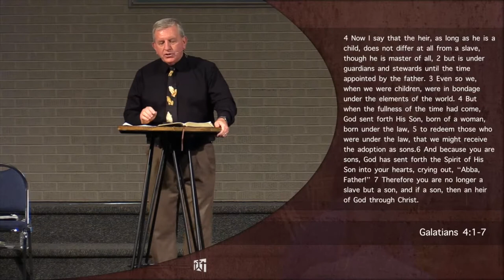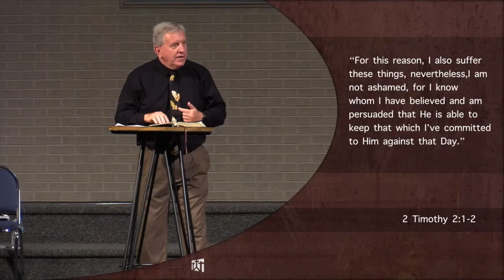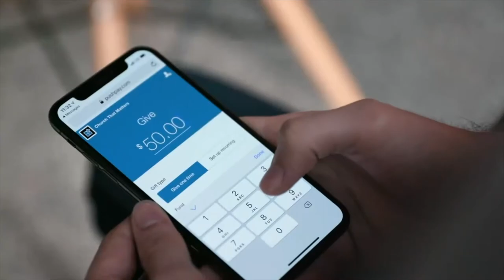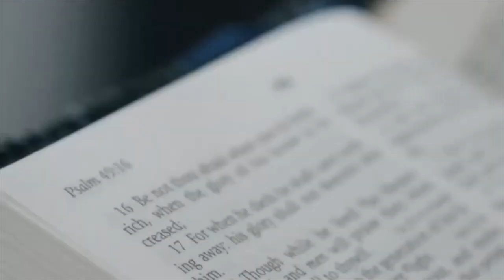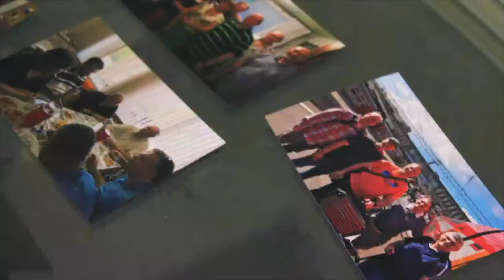"Whose We Are" 09-06-20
If you need to contact the church:

Address: First Baptist West
  7302 NW Cache Rd